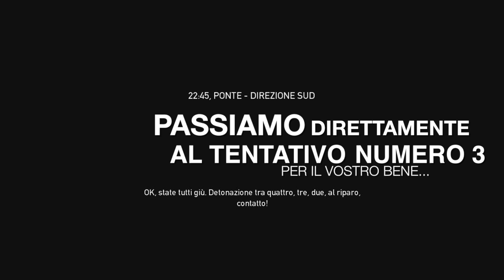PAYDAY: THE HEIST ITA - 05: Circo Barnum - GlitcherHood Let's Play HD